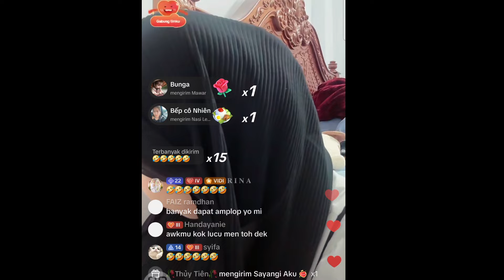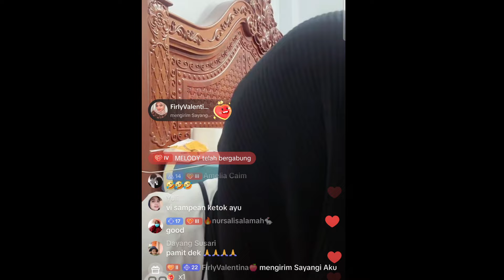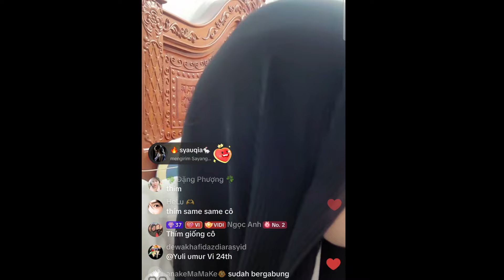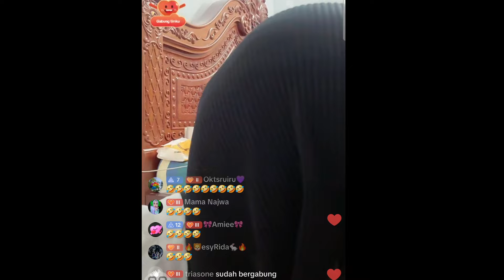KETIKA VIDHIA TERIMA TAMU DI VIETNAM